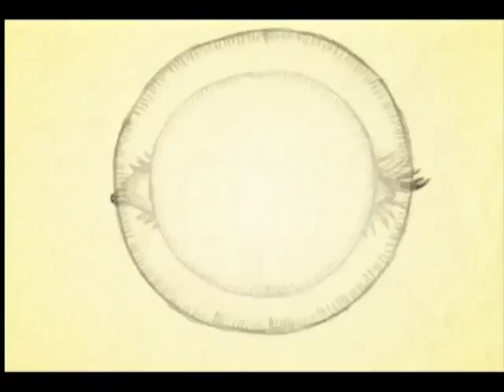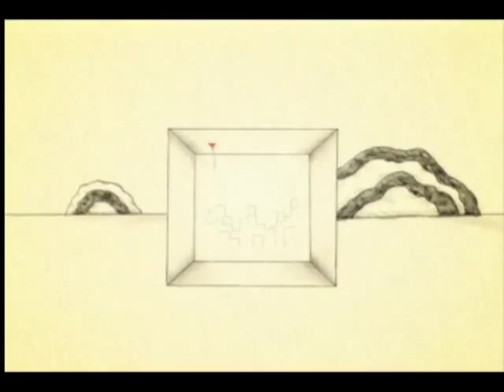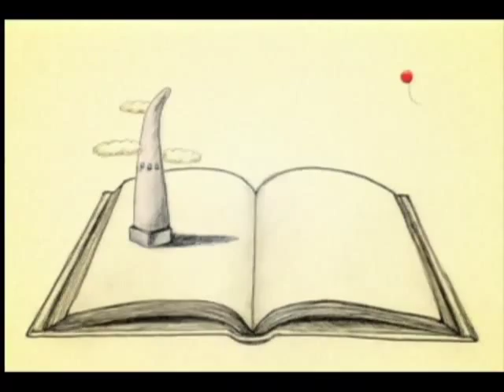岡本定義 / 風船男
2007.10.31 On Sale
岡本定義  album「象牙の塔」